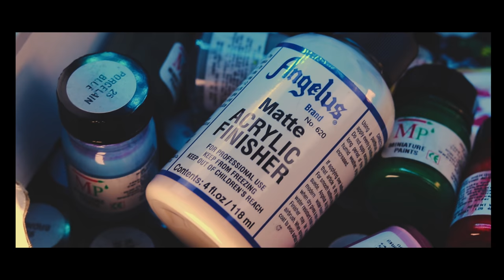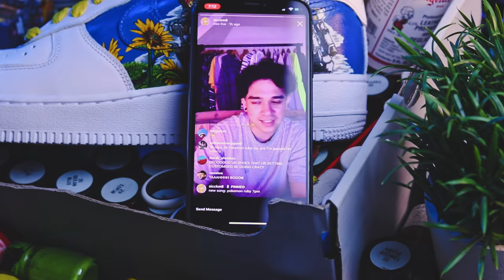HOW TO CUSTOM: SICCKM8 Custom | Power Rangers x Gundum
Vanaloa creating Power Rangers Megazord x Gundum Air Force 1’s Low 07’ tutorial for the YouTuber Sicckm8 | If you like or dislike the custom press the like or dislike button.

PRESS SUBSCRIBE BUTTON IF WANT MORE CUSTOMS: | Follow my Social platforms to keep up with behind the scenes, other ideas and reasoning to why I make certain customs or just to keep up with my mind set on the customs I make:

My name is Todd Owen Mpeli, a.k.a. Vanaloa. And as a hobby I personalising/ customising, globally recognised street-wear, footwear, apparel, accessories and merchandise. (and sometimes I paint on traditional canvases)!

The Music & FXS Sound Packs I sometimes use - AMAZING for YouTubers and creative videos

~SUPPLIES USED FOR THIS CUSTOM~

Most of my paint are locally based, here in England, however you can use any paint if it is Acrylic Paint. Acrylic Paint is more suited to these types of customs.

1. Angelus Brand Leather Preparer & Deglazer:

2. Angelus Brand Acrylic Finisher

3. High Quality Fast Drying MP Acrylic Premier Paint:
a). White Premier | Metallic Green | Scarlet Red | Mid Grey | Burgundy | Golden Yellow Paint | Dark Grey | Cream | Olive Green | Ocean Blue | Tanned Flesh | Leather Brown | Pink | Chocolate Brown | Dark Grey | Lupin | Orange | Line Green | Bright Green |

~VIDEO EQUIPMENT USED FOR THIS CUSTOM~

1. An Awesome Compact Camera Bag: BAGSMART Compact DSLR Camera Bag
2. My MAIN Camera: Canon-EOS 200D
3. The Vlog Camera: Canon-EOS 200D
4. Camera Cage I use: Camvate DSLR
5. External Monitor: Andycine A6 5.7Inch
6. Editing software: Davinci Desolve 14
7. My Second Backup Camera: iPhone X (without any external lens)
8. My FAVOURITE Lens Ever:
- Canon EF-S 18-55 mm f/4-5.6 IS STM + Hoya 58 mm Pro ND 64 Filter
- Canon 50mm f1.8 Lens + Hoya 49mm Pro ND16 Filter

9. The Lens I am currently using right for EVERYTHING:
10. The Video Mic I use: RØDE Video Mic GO
11. Memory Card I use: SanDisk Extreme 64 GB
12. The Tripod I use: Zomei Z666
13. The GorillaPod I use: Joby JB01507 -BWW
14. Foreground Lighting Used:  2xVILTROX L116T RA CRI95
15. Background Lighting Used: Yongnuo YN360 Pro LED

MUSIC;

1. Caleborate - Soul
2. Ken Kaio - Pokemon Ruby
3. Duckwrth - Michuul
4. Devvon Terrell - Switching Sides
5. Bas - Tribe ft J Cole Instrumental
6. Siren Screen - Ooyy